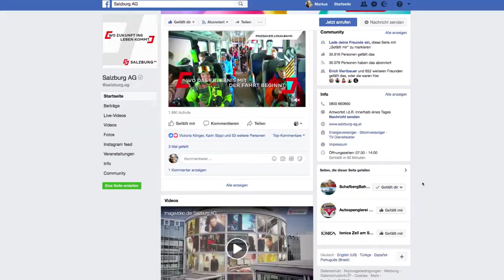120 Jahre Pinzgauer Lokalbahn und Skiticket ist Fahrkarte HD Salzburg AG TV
1898 wurde die Pinzgauer Lokalbahn eröffnet. Am 2. Jänner 2018 – 120 Jahre später – ist sie eine der wichtigsten öffentlichen Verkehrsadern von Zell am See bis Krimml. Mit 40 Haltestellen wird die Region im Pinzgauer Zentralraum erschlossen. Rund 900.000 Fahrgäste jährlich – Schüler, Pendler sowie Touristen – nutzen das attraktive Verkehrsangebot.

Chefredakteurin: Daniela Kinz
CvD: Markus Viertbauer (ST-KM)
Moderation: Markus Viertbauer

Unsere Kameras:
GoPro